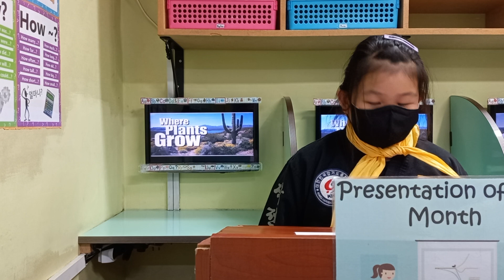Where Plants Grow - Sally